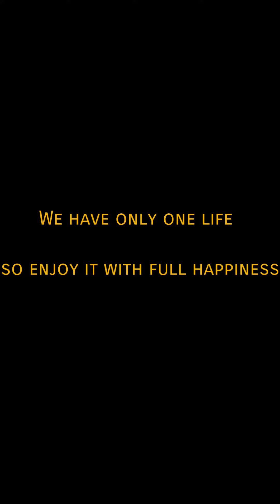My Polo forest Trip